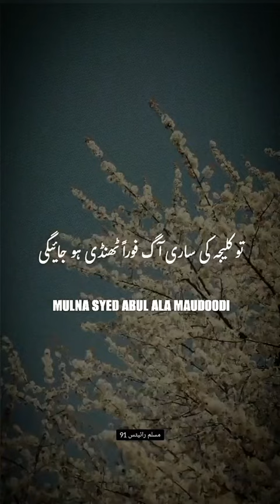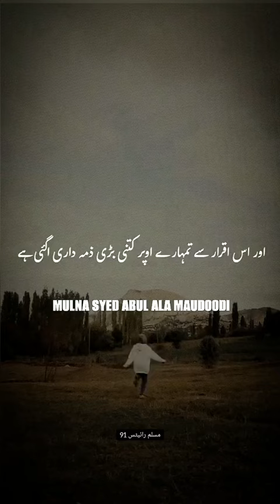video editor editsforyou